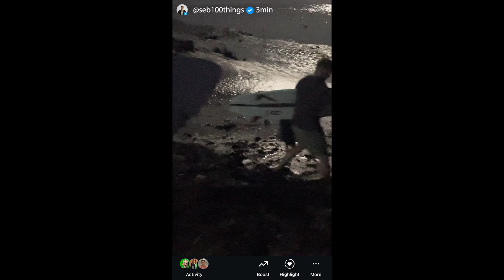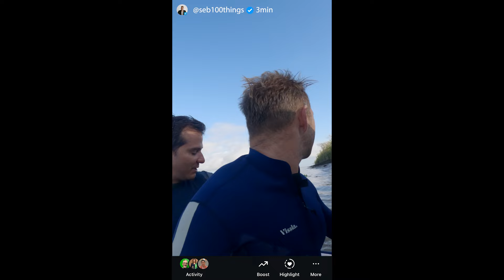Surfing the Amazon Pororoca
One of the wildest experiences of my life!

Number 76 on my Bucket List: Surf the Pororoca.

Alligators, piranhas and one of the world's most incredible natural phenomenas!

The river waves were crazy.

Thanks to Serginho Laus (@serginholaus79) for the amazing guiding and friend ship.

Thanks also to Dylan Slater from @firewiresurfboards for hooking us up with the boards!